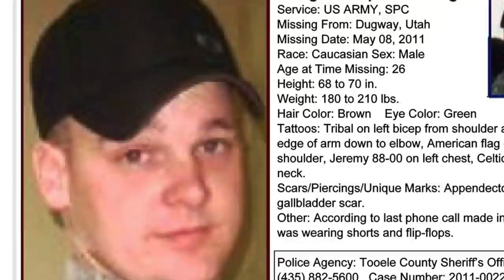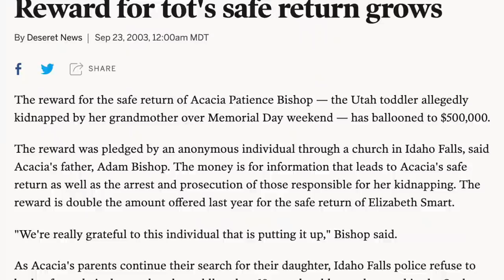5 Mysterious Cold Cases in Utah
5 Mysterious Cold Cases in Utah. Nancy Perry Baird (00:10), Lloyd Michael Reese and David Jaramillo (03:01), Joseph Michael Bushling (04:52), Justin Hooiman (08:28), and Acacia Patience Bishop (10:41).